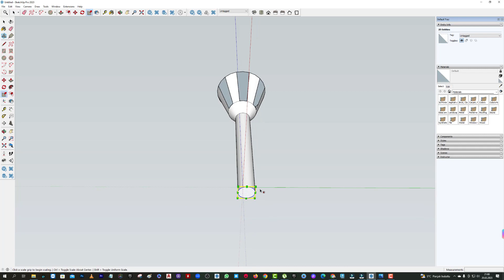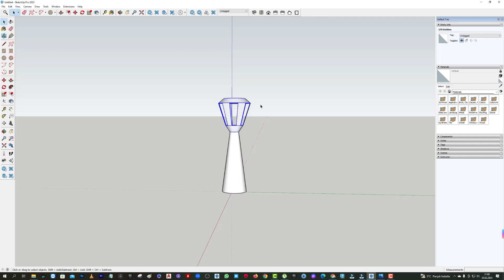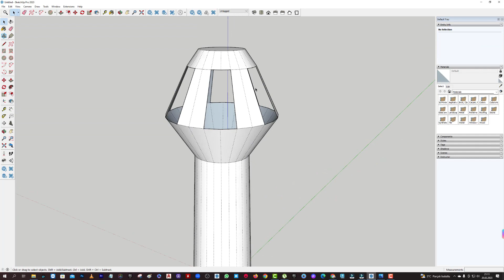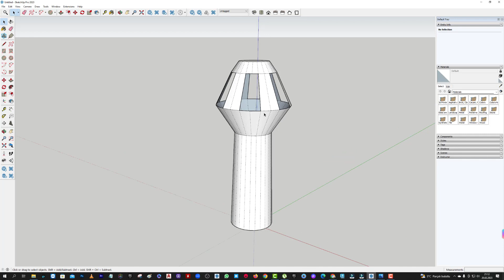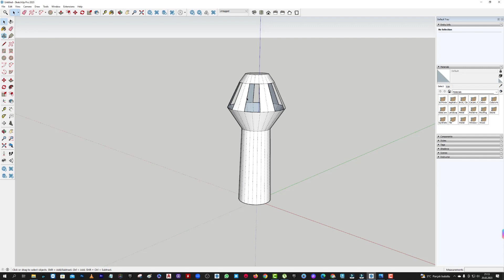Sketchup 2023 - Seçim Komutu 03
Sketchup 2023-Seçim Komutu ile bir çok üst düzey modelleme tekniklerini birleştirebilirsiniz.
instagram hesabım : ufuksen_official